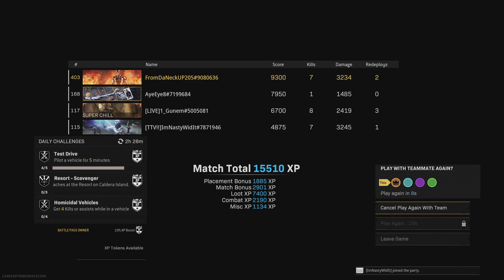War Zone Resurgence : Fortune's Keep #52